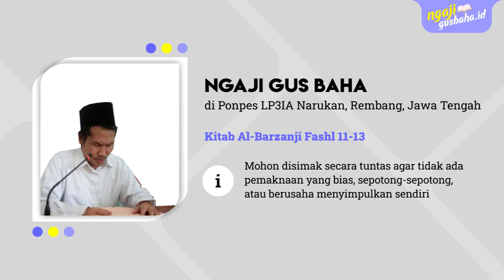Ngaji Gus Baha Kitab Al-Barzanji Fashl 11-13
Rekaman Ngaji Gus Baha Posonan di Pondok Pesantren LP3IA Narukan
Kitab Al-Barzanji Fashl 11-13

Created by Tim Media Ponpes Izzati Nuril Qur'an